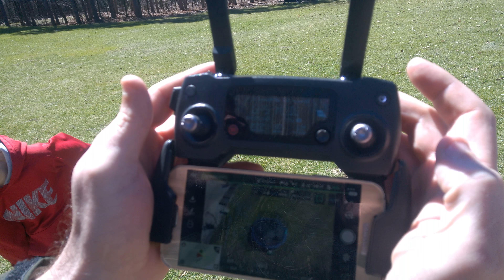Ozzy Pawsbourne is angry at a quadcopter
The Prince of Barkness just wants to have fun.

Sorry for the contrast issues.